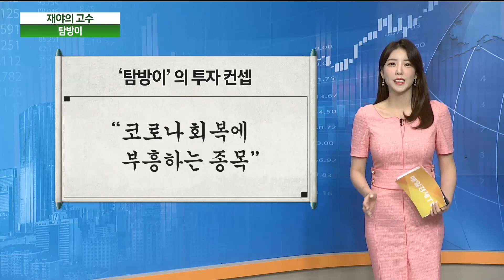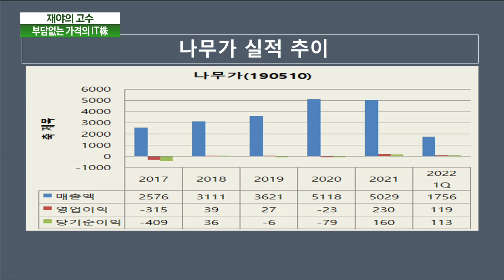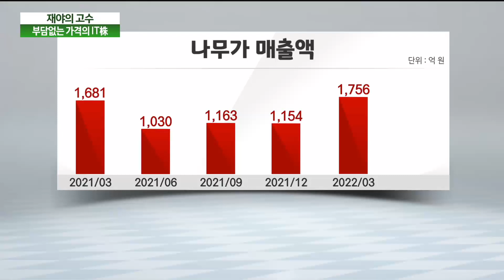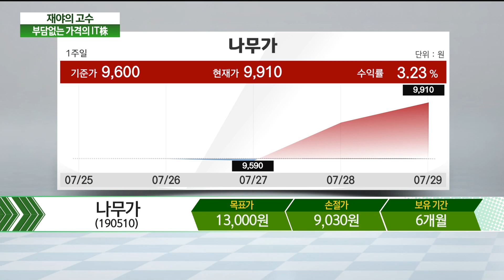'탐방이'의 종목 : 나무가 / 재야의 고수 / 매일경제TV